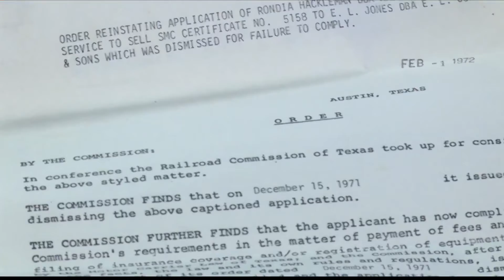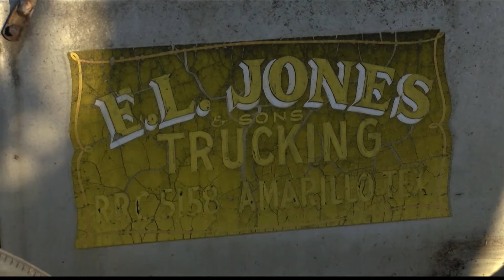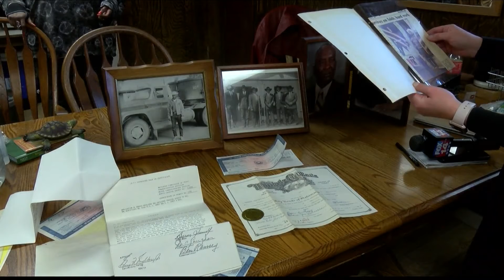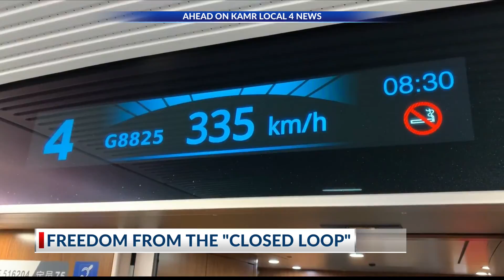Jones & Sons Trucking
Celebrating Black History: Jones & Sons Trucking. The first black-owned trucking company in Texas.